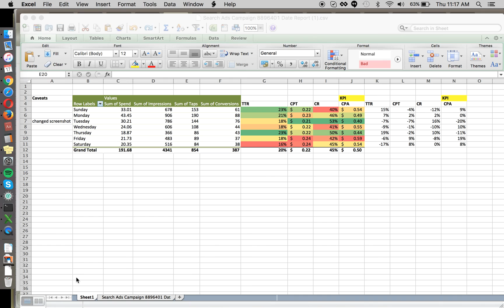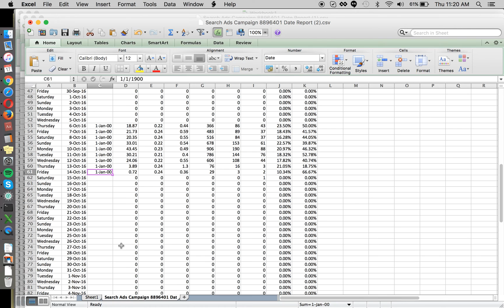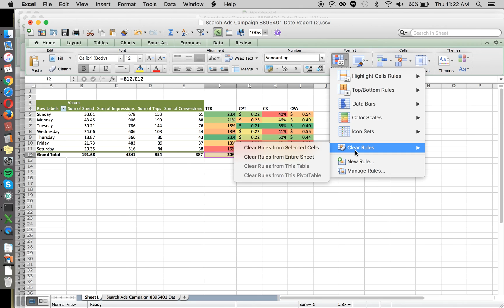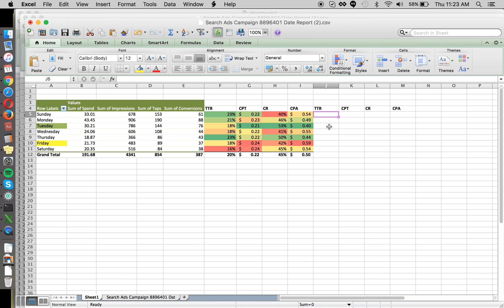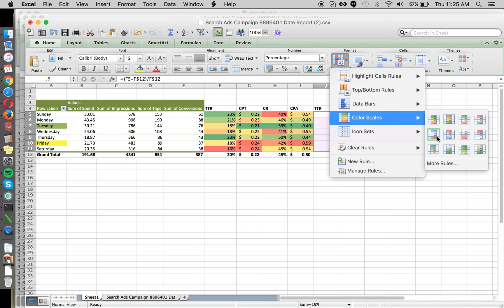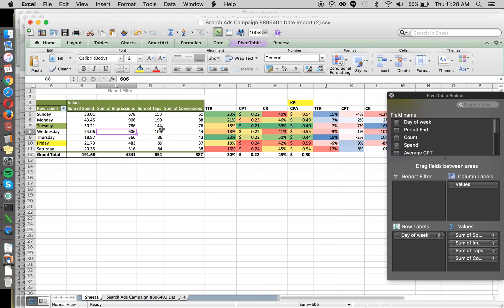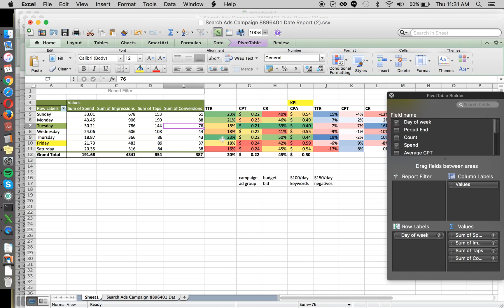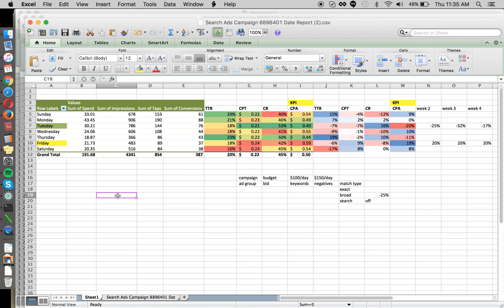Apple Search Ads How To: Dimension Reporting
If you're only optimizing your search ads campaigns by keywords, bid and budget, you're doing it wrong. Learn about how dimension optimization can help you drive more ROAS from your search ads campaigns.